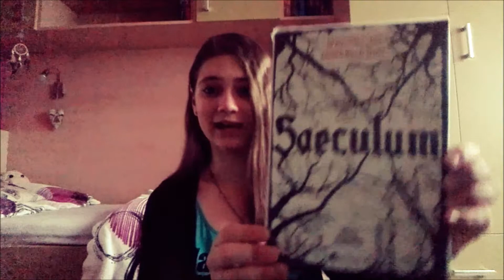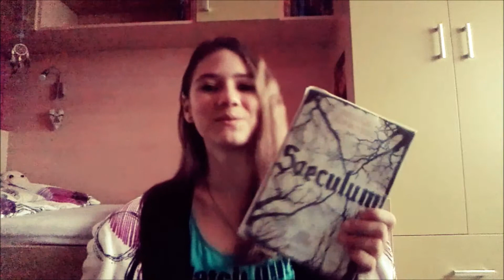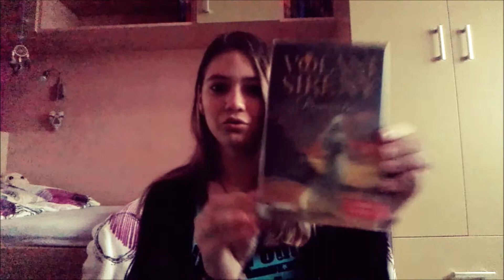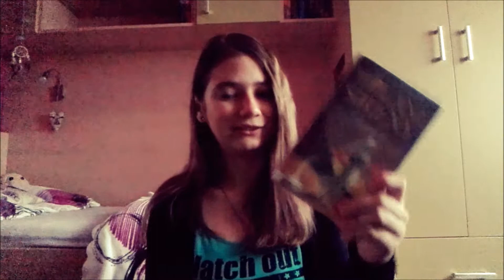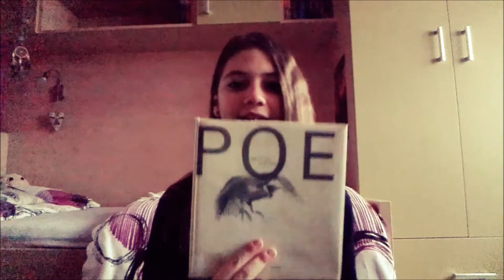# Úlovky z knihovny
Ave Caesar! Jelikož hodně knížek, které čtu, je z knihovny, rozhodla jsem se ukázat Vám, co jsem si půjčila :D O každé knize něco stručně řeknu :) potom mi můžete napsat, jestli byste o některé nebo klidně o všech chtěli slyšet víc v nějaké recenzi ;) ReaderApollis   btw.